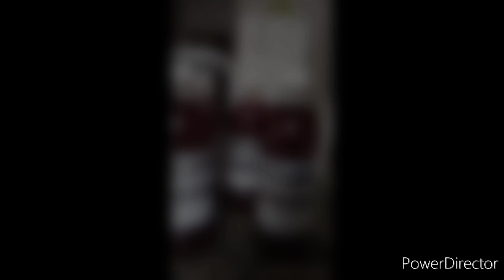COMO TER UMA SABOARIA LUCRATIVA | Casa do Sabão